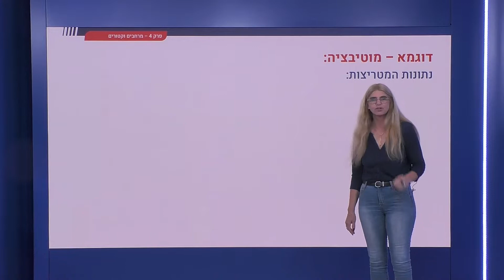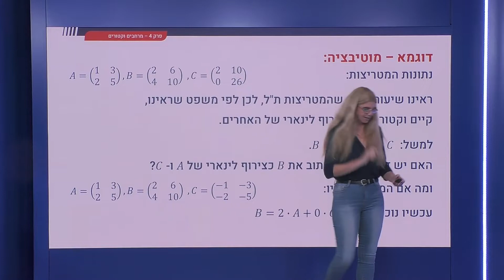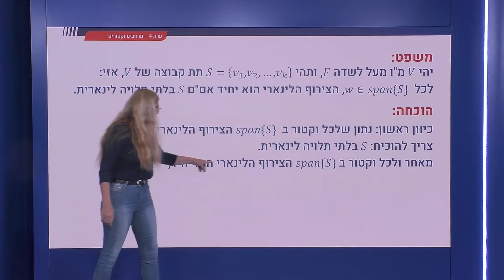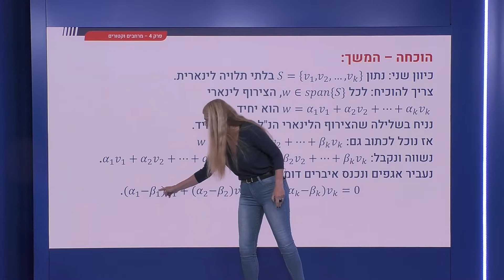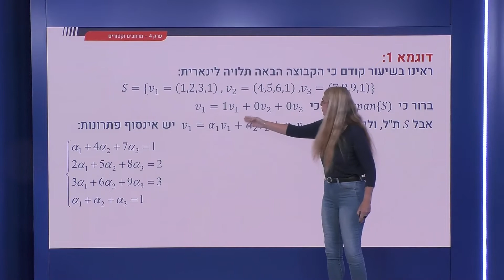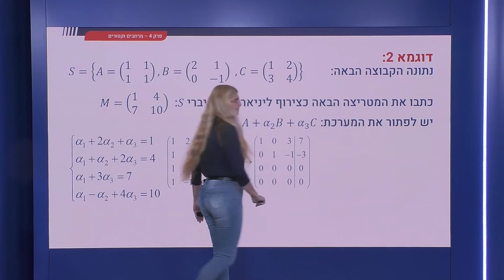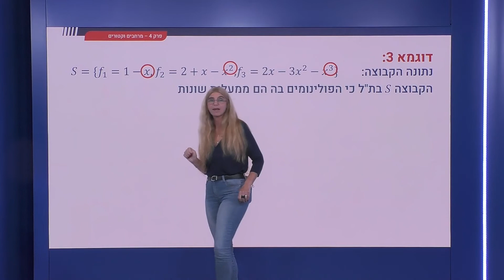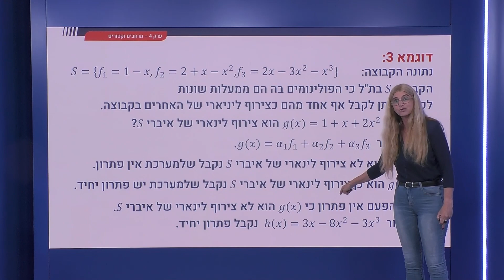163 - תלות לינארית - צירוף ליניארי עם קבוצה בת"ל